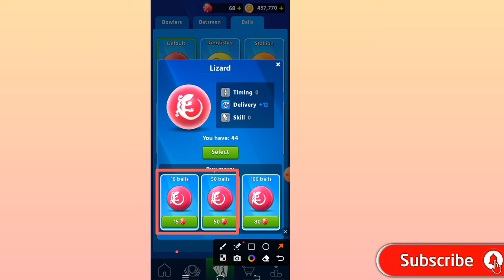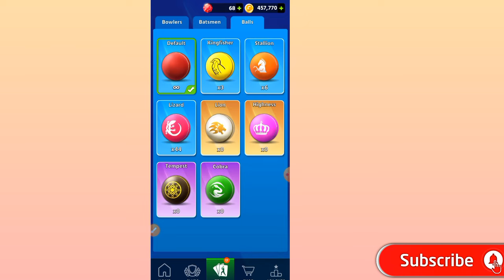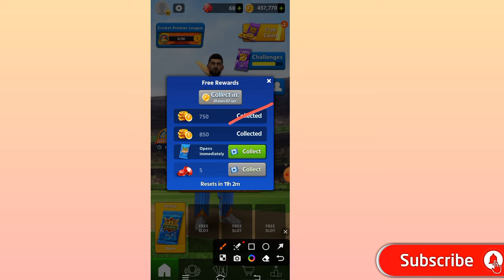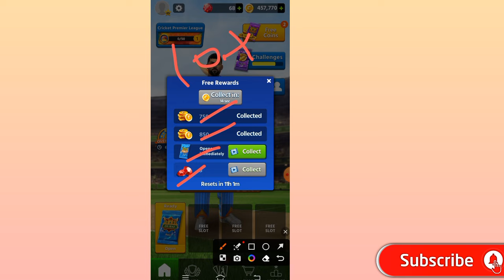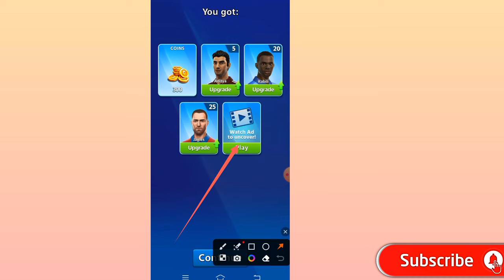How to 🔓 Unlock Free Epic Players 😱 in Cricket League Game using Smart Tricks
Hello Friends,

In this video, we're going to be looking at some tips on how to unlock free epic players in cricket league games. We'll be covering topics like batting and bowling, as well as tips on how to improve your skills.

Discuss in the video:
How to unlock free epic players in Cricket League Game
How to unlock free epic batsman in Cricket League Game
how to unlock free epic bowler in Cricket League Game
How to unlock rajesh in Cricket League Game
How to unlock naveen in Cricket League Game
How to unlock kane in Cricket League Game
How to unlock mk singh in Cricket League Game
How to unlock free CJ batsman in Cricket League Game
How to unlock free Steve bowler in Cricket League Game
How to get brad bowler in Cricket League Game
How to get  free rajesh bowler in Cricket League Game
How to get free imran bowler in Cricket League Game
How to unlock batsman and bowlers in Cricket League Game
How to earn free coin in Cricket League Game
How to earn free gems in Cricket League Game
How to unlock free epic players using best method in Cricket League Game